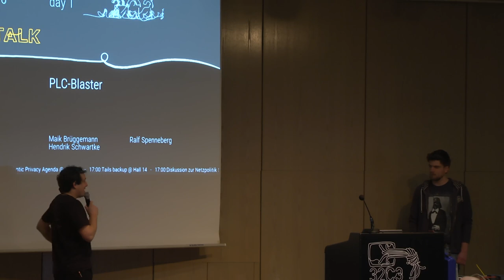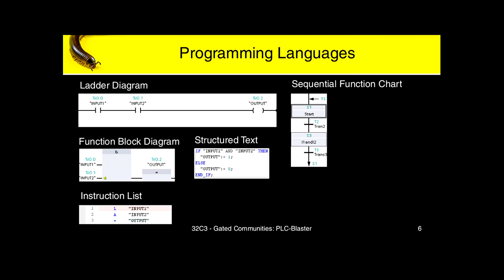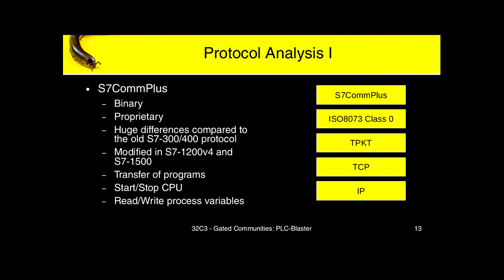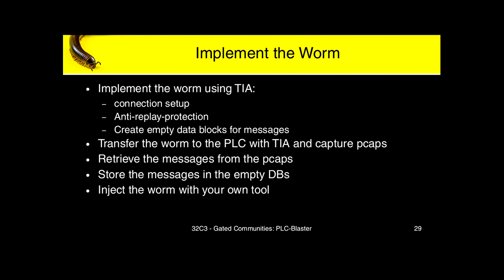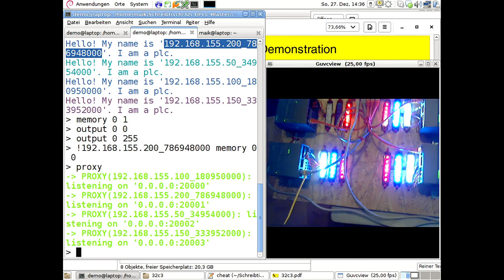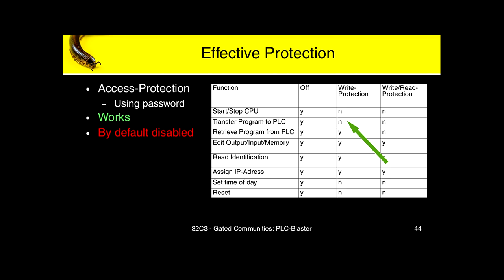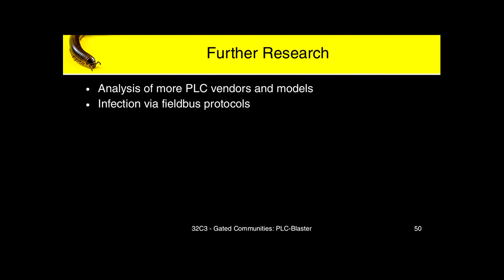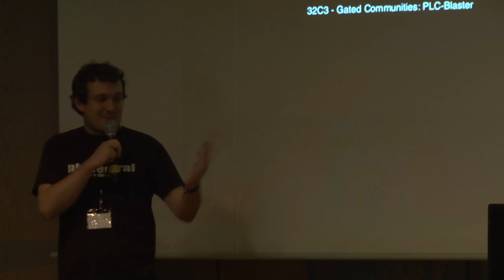Maik Brüggemann, Ralf Spenneberg: PLC-Blaster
Unser Vortrag demonstriert einen PLC-only Wurm. Der PLC-Wurm kann selbstständig ein Netzwerk nach Siemens Simatic S7-1200 Geräten in den Versionen 1 bis 3  durchsuchen und diese befallen.  Hierzu ist keine Unterstützung durch PCs oder Server erforderlich. Der Wurm „lebt“ ausschließlich in den PLCs.

Maik Brüggemann, Ralf Spenneberg